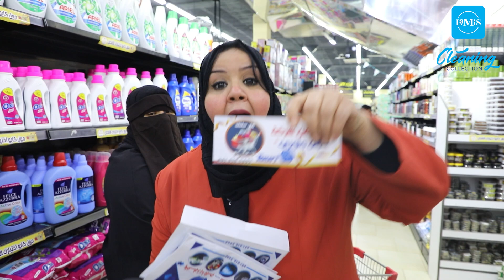الحلقة الرابعة عشر